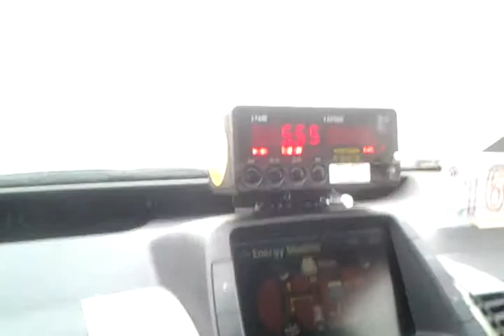Driving in the LA River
Pardon the poor lighting quality.